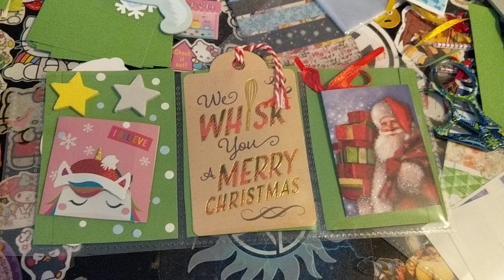Made a Mini Christmas Pocket Letter gift :)